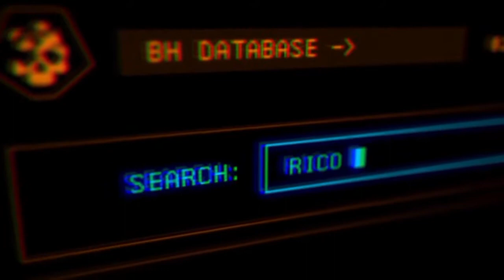Just Cause 4_Part 1